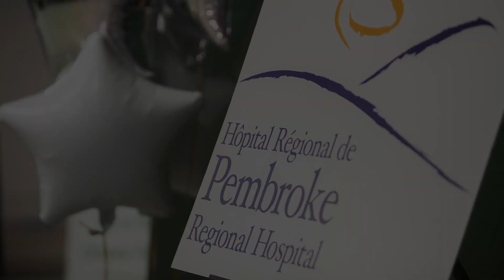Barbara Schoof Testimonial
Barbara recalls her personal experience at the Pembroke Regional Hospital, how it was to have her surgeries and chemo treatment right at home.

The Pembroke Regional Hospital Foundation is preparing for the 3rd Connect to Care Radio-Telethon which will take place at the Pembroke Mall Friday, March 6th from 10 a.m. to 4 p.m. 2020.
The event will air on 104.9 myFM – and for the first time – it will be broadcast live on YourTV.
Hosted by Art Jamieson & Kyle Robinson, the Radio-Telethon will unite audiences across the Valley to hear heart-warming stories from PRH nurses, doctors, former patients and donors.

Throughout the day, the Pembroke Mall will be abuzz with live entertainment by home-grown talent Gillan Rutz, and performances by up-and-coming musicians such as Sierra Levesque in addition to dancers and other local entertainers.

Representatives of the PRH health care team will also showcase the various programs and services available at Pembroke Regional Hospital.

Viewers and listeners are invited to extend their support by making a donation during the live broadcast by calling (EDGE).